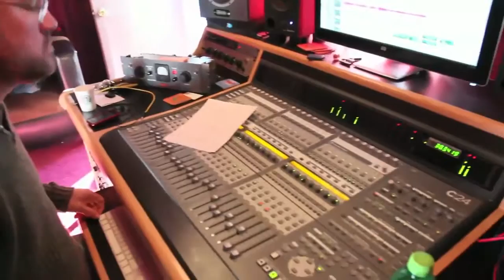The White Buffalo - Ballad Of A Deadman (Live in Studio)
The White Buffalo - Ballad Of A Deadman
Album "Once Upon A Time In The West" (2012)